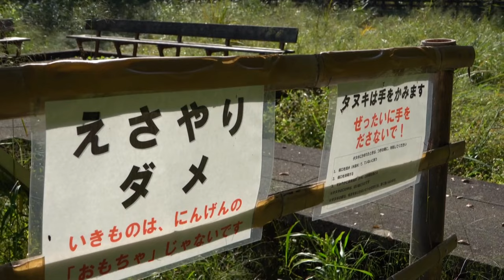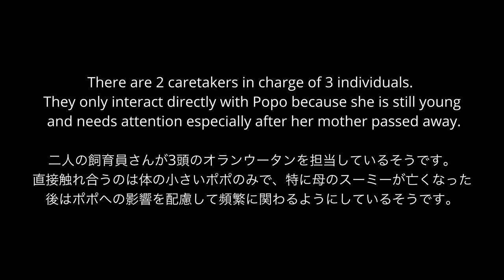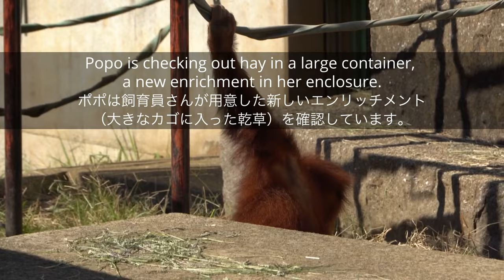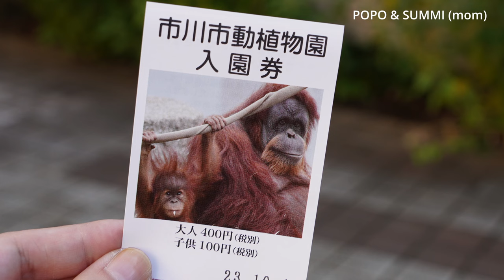Popo the Juvenile Sumatran Orangutan is doing great.⎮ICHIKAWA CITY ZOO⎮スマトラオランウータンの子ども ポポちゃん⎮市川市動植物園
I had visited Ichikawa city zoo several times when my daughter was little, but unfortunately, I have no recollection of seeing orangutans there. This was probably due to the location of their enclosure. The enclosure for the orangutans is placed at the very end of the zoo. To make matters worse, I had no interest in either zoos or captive animals at that time. I regret that I overlooked the orangutans back then. Now, after I retired from parenting, I became interested in zoos and primates because of gorillas. I always wanted to visit Ichikawa city zoo, but I just couldn't help but visit the zoos which keep gorillas. However, during my stay in Japan for this round (I'm originally from Japan but currently live outside Japan), I have decided to go and see the family of the orangutans at Ichikawa city zoo. I'm glad I did, because I instantly fell in love with the species and the zoo. Although the facility itself is not so new, I could instantly feel that the zoo, together with the keepers, loves the species; they care about the well-being of the animals, and they are enthusiastic about studying the species. It was evident from reading the loving and educational signboards posted around the orangutan enclosure and the essay written by the keepers on the zoo's website. I only watched the orangutans this time around. I would love to watch other primates when I visit next time. Long story short, I started filming this video when the zoo opened in the morning. Popo came outside to the exhibit in the morning, while Iban, her father, showed up in the afternoon. Lily, the elder sister, came to the outside exhibit the following day. I filmed Lily as well. But this episode shows Popo only. I will share videos of Iban and Lily in the near future. I am new to orangutans. So, I am more than happy to have comments from orangutan lovers. I hope you enjoy the video of Popo.🦧

Updated on Oct 26, 2023
Filmed in October 2023
Place Filmed: Ichikawa Zoological & Botanical Garden

References:
1️⃣ Let's Visit the International Sight-seeing Spots in the City! (Ichikawa City official homepage)
3️⃣ Japan Monkey Center 'Invitation to Primatology'
4️⃣ Great Ape Information Network (GAIN)

 *Accessibility*
I have added captions for this video for international viewers as well as viewers who feel the already-given subtitles are too small to see. You can change the design and size of your subtitles on your device. Furthermore, if you turn the transcription on, you can read the subtitles later without stopping the video in the middle. Please note that languages except English and Japanese are automatically translated by YouTube, so subtitles in those languages may not be accurate. If you can't find your language in the captions, please feel free to let me know.

𖤣𖥧𖥣𖡡𖥧𖤣𖤣𖥧𖥣𖡡𖥧𖤣𖤣𖥧𖥣𖡡𖥧𖤣𖤣𖥧𖥣𖡡𖥧𖤣𖤣𖥧𖥣𖡡𖥧𖤣
About Sumatran Orangutan
Pongo abelii
Hominidae Pongo
Habitat: The north of the Indonesian island of Sumatra
Critically Endangered
Compared to the Bornean species, Sumatran orangutans have a paler red color and have longer limbs. The average period of parenting by a female Sumatran orangutan is about 9 years. (Ref: JMC)
The name orangutan means "man of the forest" in the Malay language. (Ref: WWF)
𖤣𖥧𖥣𖡡𖥧𖤣𖤣𖥧𖥣𖡡𖥧𖤣𖤣𖥧𖥣𖡡𖥧𖤣𖤣𖥧𖥣𖡡𖥧𖤣𖤣𖥧𖥣𖡡𖥧𖤣

❏ IBAN ♂
flanged male
DOB: est.1988?
POB: unknown
Parents: unknown
• In June 1992, Iban and Summi were given by Medan City to Ichikawa City. They were about 4 and half years old.
• In April 1993, Iban joined Summi who had first moved to their new orangutan house, but they didn't get along. Iban lost the fight.
• In January 2002, Iban was mentally strong, and started living with Summi. They mated successfully.
• On September 4, 2003, Wootan was born. He now lives at Non Hoi Park, in Aichi, Japan.
• On July 16, 2010, Lily was born.
• On February 24, 2018, Popo was born.
• On April 29, 2023, his long time partner Summi passed away due to septic multiple organ failure.

The keeper's research report on breeding of Sumatran Orangutans (Japanese)

❏ LILY ♀
DOB: 2010/07/16
POB: Ichikawa city zoo
Sire: Iban
Dam: Summi

❏ POPO ♀
DOB: 2018/02/24
Sire: Iban
Dam: Summi

1️⃣ Clean It Up - Jerry Lacey 2️⃣ A Ten-Course Banquet - David Celeste